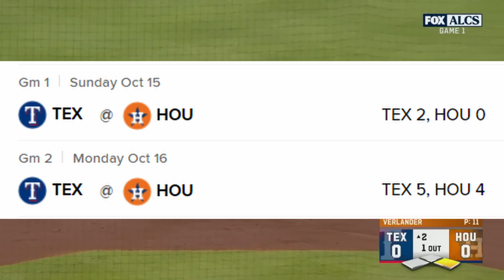The First 2 Games Of The Championship Series Make No Sense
Hey Everyone this video is all about the first 2 games of the championship series and these games have been pretty wild in general but I hope you guys enjoy my thoughts on the two series so far!

Uploading Schedule (Deeping On The Show Schedule)
New Videos At 4pm EST (Tuesday, Thursday, Saturday)
Streams At 2:45pm EST (Friday)

About Me
My Name Is Andrew I am 18 and I started making videos back in 2017 but I started consistently February 2020 and I am a College Student and Played Baseball From 5 Years Old To My Senior Year Of High School and I am most passionate about my YouTube Videos I just want to grind and get to the top and one quote I love to live by is this "If people don't laugh at your goals then they're too small" - Bryce Harper